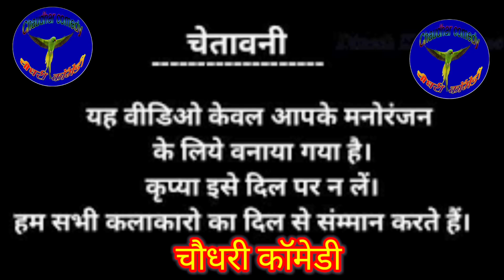पुलिस ने मोदी जी की सर पर ₹50000 का इनाम रखा | Modi चौधरी कॉमेडी वीडियो